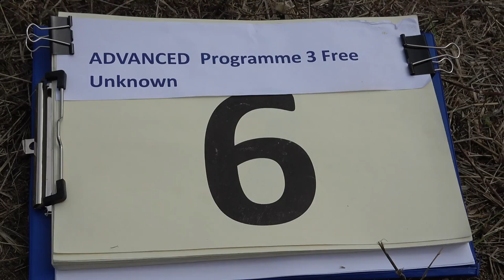6 Milosz GONDEK P3 FreeUnknown